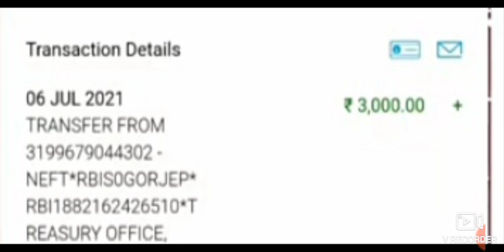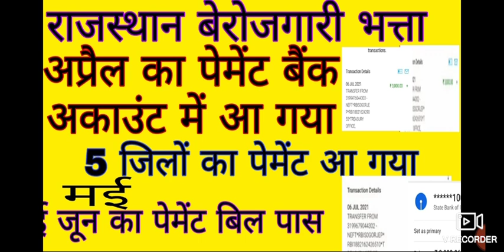rajasthan berojgari bhatta april payment good news||april payment jari|may june bil pas good news